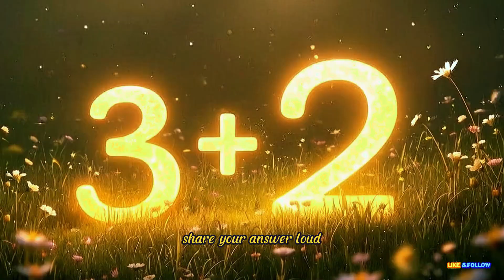"Sing & Solve: Fun Math Song for Kids!"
"Let’s make math magical! 🎵 This fun and catchy song teaches kids the basics of addition and subtraction through playful cartoons and engaging animations. Perfect for preschoolers and early learners, it’s the ultimate way to turn numbers into a fun adventure! 🌟 Watch, sing, and learn math the fun way!"
Addition and Subtraction Song
Preschool Math
Kids Learning Songs
Fun Math for Kids
Early Learning Numbers
Math Adventure
Learning Addition
Subtraction Made Easy
Counting Song for Kids
Toddler Math Song
Educational Cartoons
Interactive Learning
Kids Numbers Song
Math Rhymes for Preschool
Baby Math Song
Preschool Counting Fun
Learn Math with Cartoons
Animated Learning Songs
Math Fun for Preschoolers
Basic Math for Kids